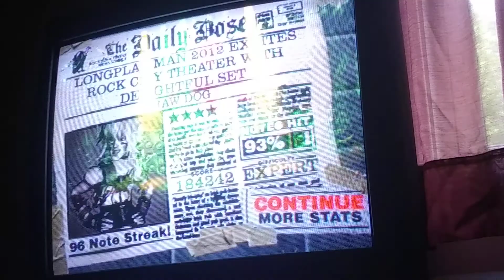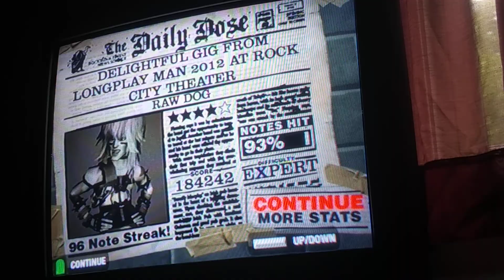Guitar Hero 2 raw dog 4 stars (184,242)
Raw dog The Last Vegas 2006
The Following song Is by The Last Vegas for best results play the maximum volume especially for his view of archery fingers or Rock and Roll Hall of Fame 3